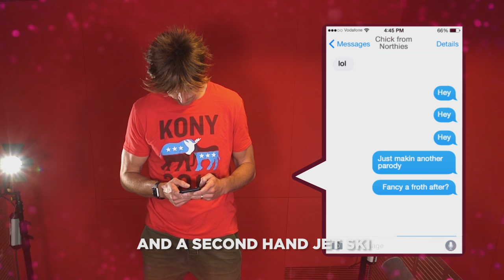Fitzy & Wippa Ed Sheeran "Shape of You" parody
We've written a parody about picking up at the pub.